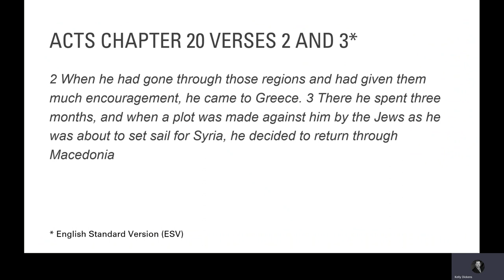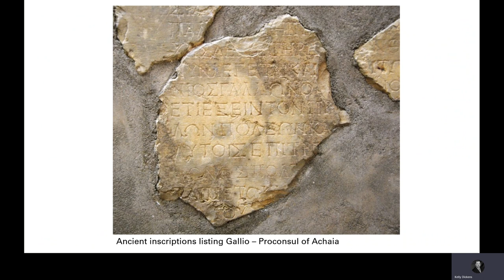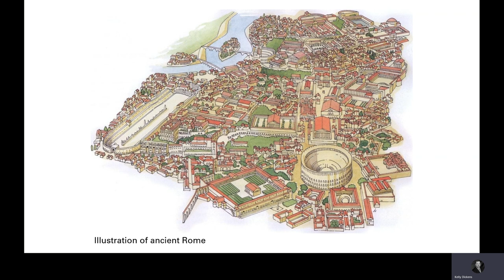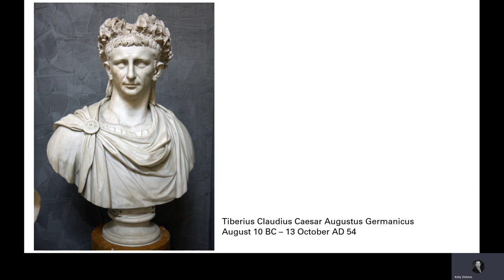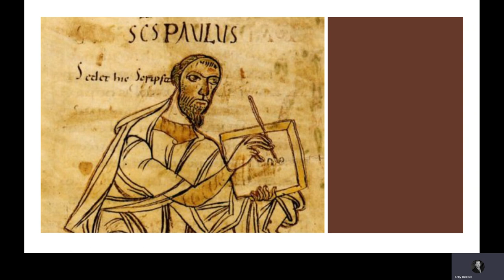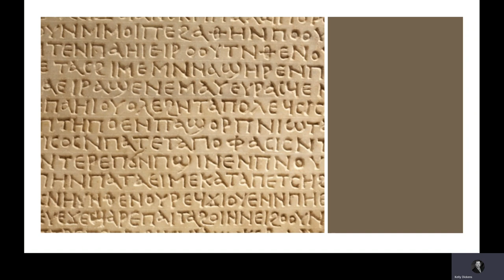The Book of Romans - Bible Study - Introduction